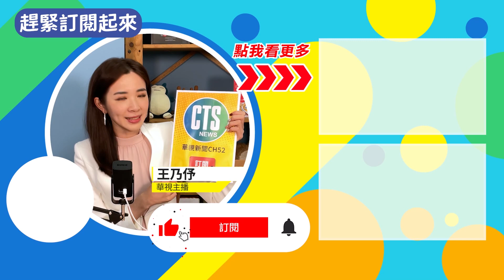女搭嘸公車沿路追 肉身擋車司機傻眼｜華視台語新聞 2022.07.04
台中一名20多歲女子，因為公車到站沒有及時搭上，她在後面沿路追趕，趁公車等紅燈時想要上車，但司機委婉告知，公車關門離站之後，依規定就是無法上車，沒想到這名女子，竟然冒著大雨站在公車前，用肉身擋住公車，讓司機超傻眼，最後員警到場，安撫女子的情緒，女子才心不甘情不願的退到路旁。